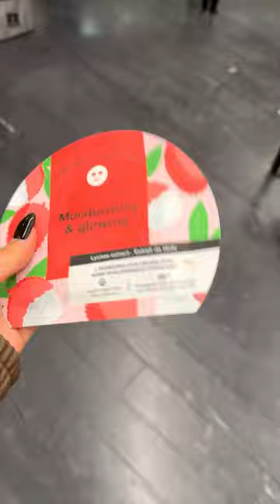Say this word, get a free product from sephora